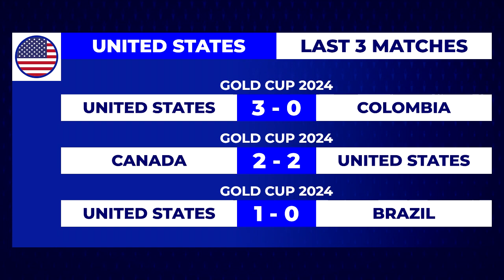USA VS JAPAN SheBelieves Cup 2024 Preview & Head to head stats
USWNT 🆚 JAPAN (NADESHIKO) SheBelieves Cup 2024 Semi Final - 2024 SheBelieves Cup, presented by Visa.
🕞 12:30 PM ET / 23:30 WIB
📺 WHERE TO WATCH : TNT | truTV | Telemundo | Universo | Max | Peacock
🖥️ JFATV ※Only available for viewing in Japan.

🚨 FULL TIME RESULTS : USA vs JAPAN : 2-1
Kiko Seike "1
Jaedyn Shaw "21
Lindsey Horan "77 (P)

USA Starting XI :
1. Alyssa Naeher (GK)
3. Jenna Nighswonger
4. Naomi Girma
8. Jaedyn Shaw
9. Mallory Swanson
12. Tierna Davidson
13. Alex Morgan
17. Sam Coffey
22. Trinity Rodman
23. Emil Fox

JAPAN Starting XI :
1 山下杏也加 (GK)
2
3
5
9
10
14
15
17
19

USWNT vs Japan Potential Lineup SheBelieves Cup 2024
USWNT vs Japan Predicted Lineup SheBelieves Cup 2024
USWNT vs Japan - SheBelieves Cup 2024 Previews And Predictions
USWNT vs Japan Preview Pertandingan
USWNT vs Japan : How to watch live, Stream link, Team news, Live updates
Jadwal Siaran Langsung SheBelieves Cup 2024 USWNT vs Japan
Match Preview USWNT vs Japan SheBelieves Cup 2024
Head To Head USWNT vs Japan SheBelieves Cup 2024
Prediksi Lineup USWNT vs Japan SheBelieves Cup 2024
Score Predictions USWNT vs Japan SheBelieves Cup 2024
EFootball 2024 USWNT vs Japan SheBelieves Cup 2024
FC24 USWNT vs Japan SheBelieves Cup 2024
2024 SheBelieves Cup | USWNT vs. Japan : Highlights - Apr. 06, 2024
United States Women vs Japan Women Soccer Live Stream - SheBelieves Cup 2024